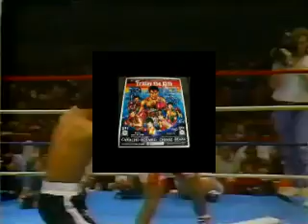Décimas a Hector "Macho" Camacho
Décimas dedicadas al Macho Camacho al momento de su fallecimiento.